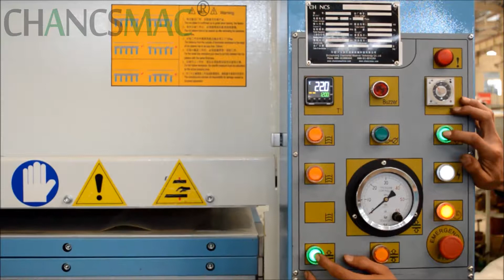PRESS MACHINE SUPPLIER---CHANCSMAC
CHANCSMAC is a professional press machine supplier in China. We can supply different kinds of press, including hot laminating press, high frequency press, multi layer hot press, glulam production press, CLT press, membrane press, as well as other customized press machine. Welcome contact with us